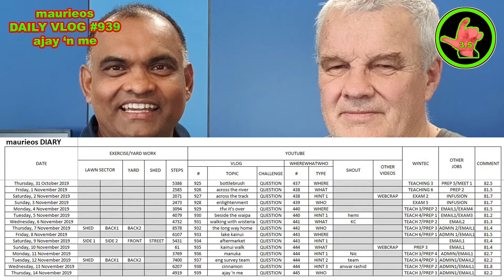maurieos DAILY VLOG #939 ajay 'n me